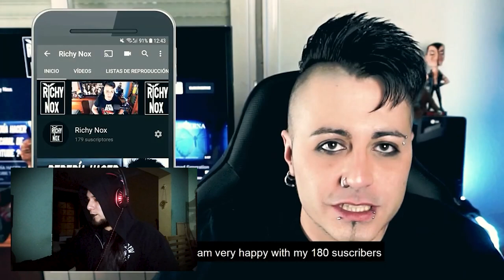Reaccionando a español gótico RICHY NOX | Drahcir Zeuqsav